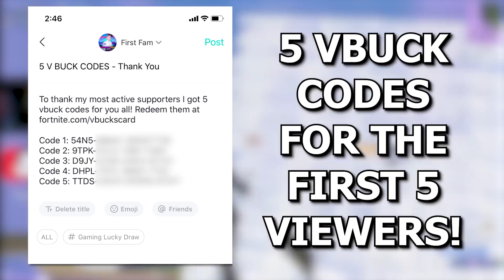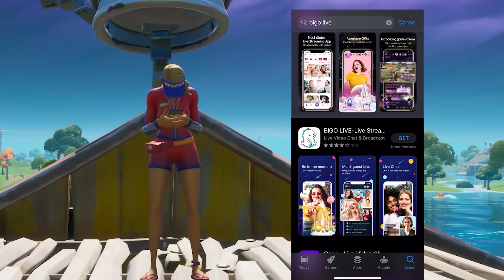MONGRAAL + MRSAVAGE vs 200 IQ CREATIVE WARRIORS..this HAPPENED! (Fortnite)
Download BIGO and search BIGO ID: FirstFam to join!
(5 VBUCK CODES on my BIGO Profile!)

Fortnite Mongraal MrSavage videos to watch!

Mongraal Accepts 1V1 Buildfight Challenge by this Random Player in Arena - SIGN UP FOR MONGRAAL CUP